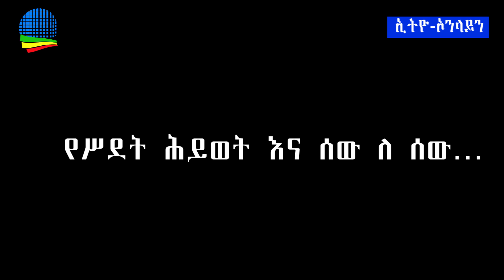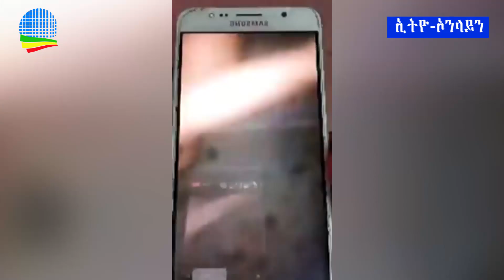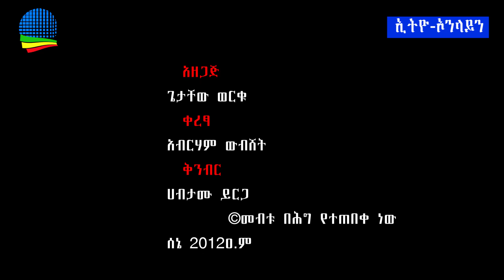Ethiopia-የሥደት ሕይወት እና ሰው ለሰው…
ethio-online-ከብሬክስ ሐበሻዊ ጋር ያደረግነው ቃለ-ምልልሰ እነሆ